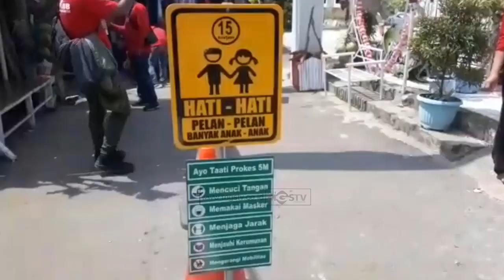PEMDES SUKAMAJU GELAR LOMBA HIAS GAPURA